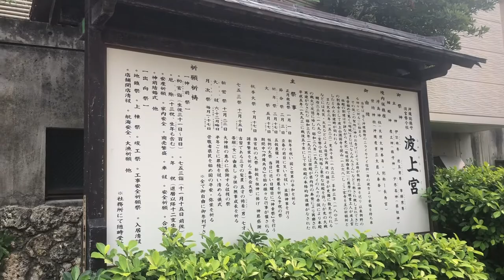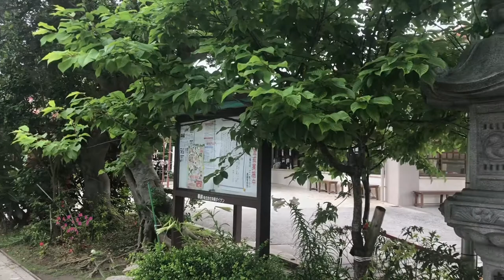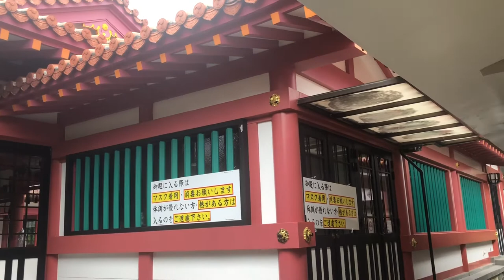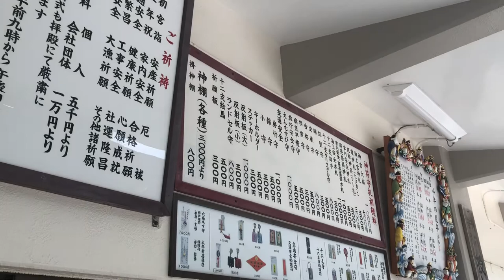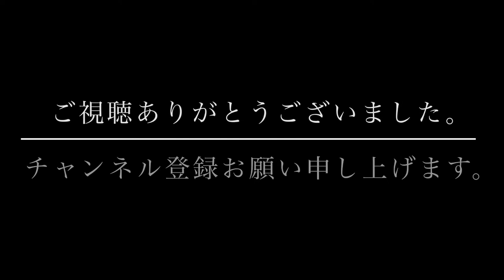開運ビーチを見下ろす崖の上にある琉球の一之宮。数多くのご利益を授かるために遠隔参拝。【日本全国／聖地巡り052】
〇説明
波上宮（なみのうえぐう）は沖縄県那覇市にある神社です。近代社格制度では官幣小社に列格され、現在では神社本庁の別表神社に指定されている。
那覇港を望む高台の上に位置し、「なんみんさん」「ナンミン」として親しまれています。琉球八社の一つで、全国一の宮会より琉球国新一之宮に認定されています。

〇主祭神
主祭神
・伊弉冊尊 （いざなみのみこと）
・速玉男尊 （はやたまをのみこと）　左神座
・事解男尊 （ことさかをのみこと）　右神座

相殿神
・竈神（火神）
・産土大神
・少彦名神 （薬祖神）

〇御利益
波上宮は古来より良縁結びのご利益で知られてきた神社ですが、以下の通り多くの御利益を授かることができるようです。

所願成就、良縁祈願、安産祈願、家内安全、海上安全、厄除、五穀豊穣
大漁祈願、悪縁消除など

沖縄県那覇市若狭一丁目25番11号
・沖縄都市モノレール（ゆいレール）
県庁前駅より西へ1km。駅前のパレットくもじ前バス停から那覇バス乗車、西武門バス停下車。

など。